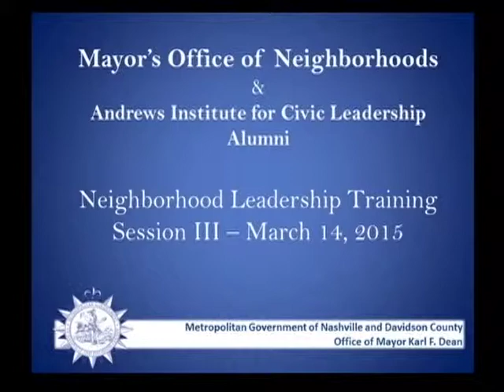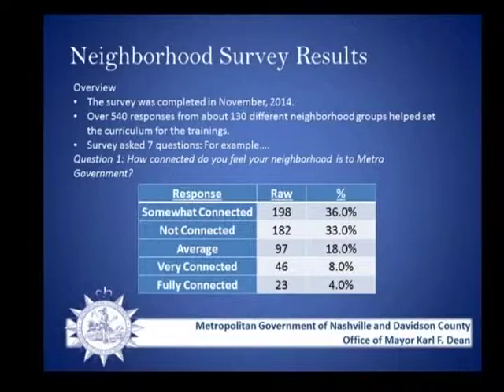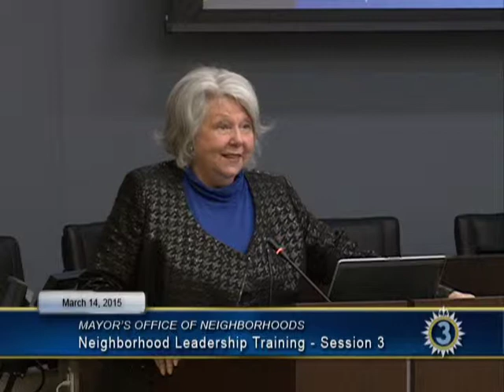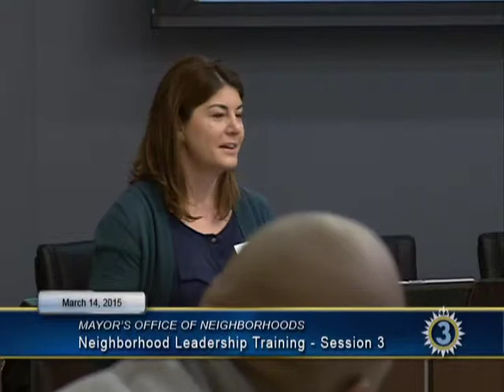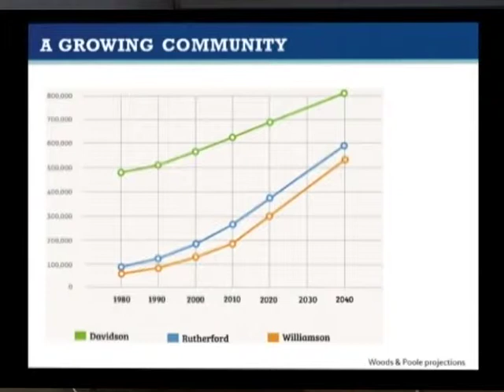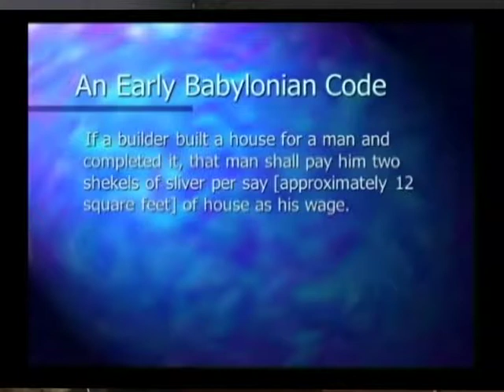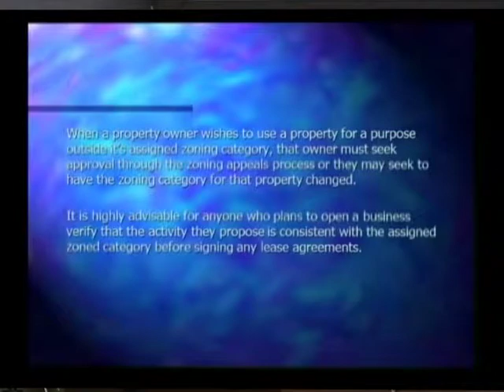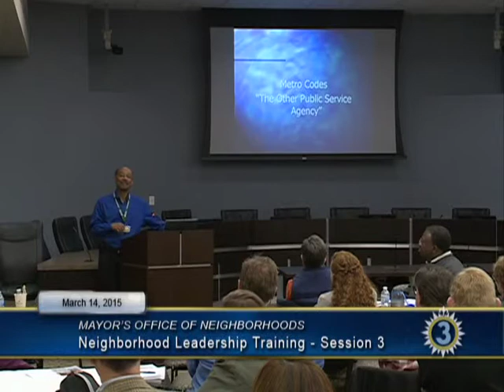03/14/15 Neighborhood Leardership Training - Session 3